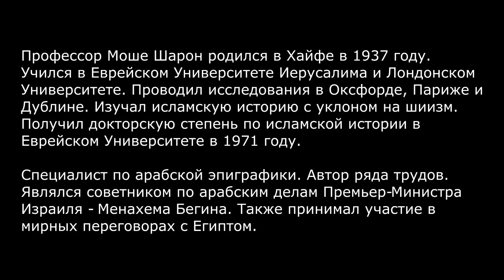🔵🔴🔵Известный еврейский профессор об Исламе!!